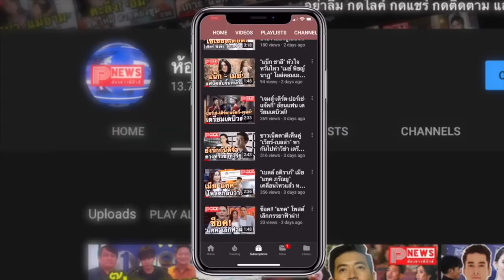ห้องข่าวพีนิวส์ | ไทเกอร์ วูดส์ นักกอล์ฟชื่อดังระดับโลก บาดเจ็บสาหัส หลังรถชนยับที่แอลเอ